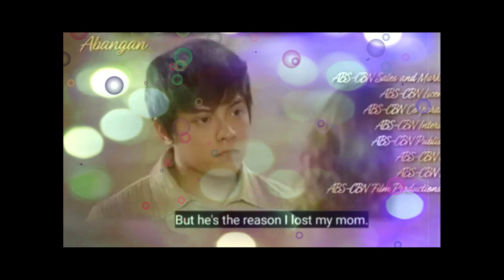2 GOOD 2 BE TRUE EPISODE 127 "GAME OVER na ba ang Loy-Al?" NOVEMBER 8, 2022 STORYTELLING fanmade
This is for fan-made review/ storytelling only. Enjoy! Hope you like it.2 GOOD 2 BE TRUE, kathniel, Allison "Ali" Fajardo, Elorde "Eloy" Borja
Lolo Hugo Agcaoili, Ronaldo Valdez, Kathryn Bernardo, Daniel Padilla, Matt Evans as Tox, Yves Flores as Red, Jenny Miller, Gloria Diaz as Helena Agcaoili, Geli De Belen as Margie Fajardo, Cris Villanueva as capt. Rosales, Irma Adlawan as Heart Borja, Earl Ignacio as Tatay ben, romnick Sarmienta as Fred Borja
viral scandal,The broken Marriage Vow
Supporting cast
Smokey Manoloto as Badong, Kristel Fulgar, Bianca De Vera as Patricia "Pat" Fajardo, Allysa Muchlach as Jill, Quennie Cordero, Chubs, Tino

One Viral Tv
Pinoy Prime TV
Drama Sequel Tv
Ka Family Tv
JAKE MAGNUS TV
primera clase storya
primera clase Istorya